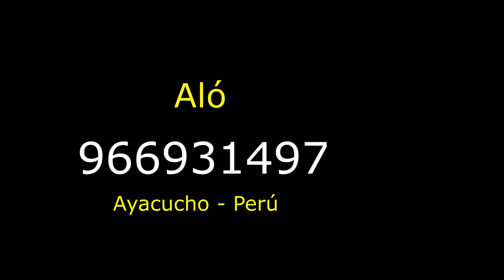Prédica Sorprendente😭 de Ex_Sac3rdote PAULO Ratto 🎤 Aló: 923906144 Al escuchar cambiará tu vida